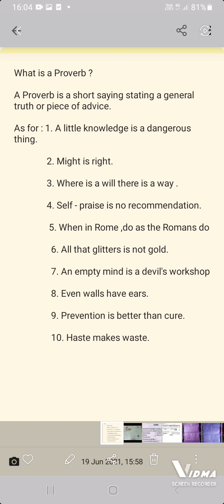What is a proverb? A proverb is a short saying stating a general truth or piece of advice .